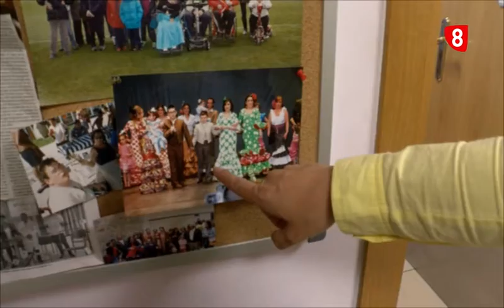Desfile flamenco benéfico en Soria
El arte y la solidaridad vuelven otro más a Soria gracias al desfile de moda flamenca Memorial Juani Lafuente, organizado por la asociación de Bares del Calaverón. Los beneficios recaudados en esta cita irán destinados a ASPACE, con el fin de que pueda tener un nuevo centro.